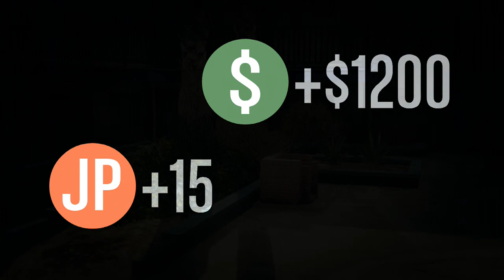GTA 5 Online - Raw Footage Collection - Death Metal (Hard)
Part of the GTA 5 Online Raw Footage Collection
Mission - Complete - Featuring Pegger420

Edit this footage - Seriously, take any of the footage from this collection and use it to make your own videos. Use it on your channel, add commentary or otherwise alter it to your heart's content. I humbly request proper credit to this channel and the participant(s) in the video, a link to this collection in the description and that you show some respect. Tweet @Pegger420 your completed work and I'll be sure to RT it for you, follow me and I'll follow you right back.. That said, do whatever you want with the footage, at no cost whatsoever.

If you would like access to exclusive footage that would be yours to use alone contact me directly here on YouTube or better yet, on Twitter @Pegger420 to work out some sort of arrangement.

Footage is released under Creative Commons requiring attribution. Which basically means you are free to use it as you wish but I request that you show goodwill and give proper credit and PLEASE link back to this collection in the description.

Shout out and tip of the hat to:
VanossGaming, typicalgamer, speedyw03, officialnerdcubed, XpertThief, Domislive, iCrazyTeddy, Sernando
You guys make the community what it is! .